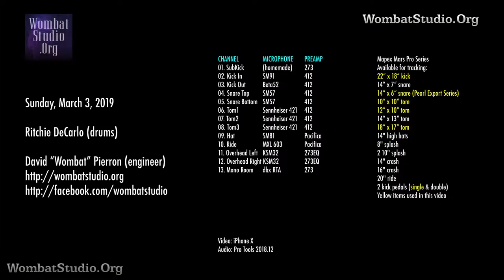Tracking drums WombatStudio.Org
Tracking Ritchie DeCarlo on the "house" Mapex Mars Pro Series at WombatStudio.Org